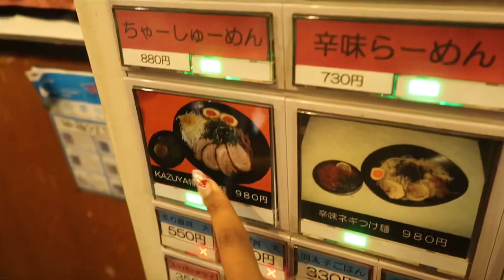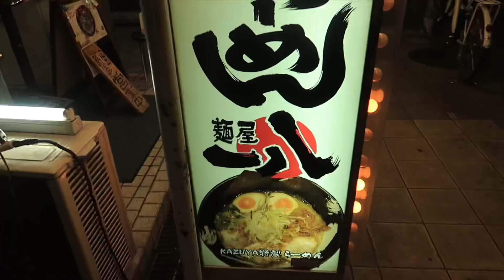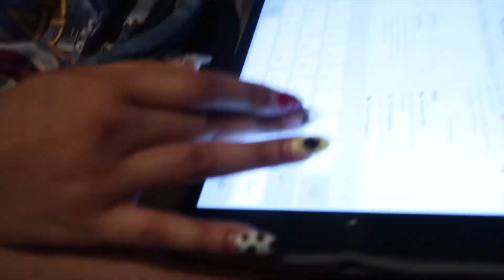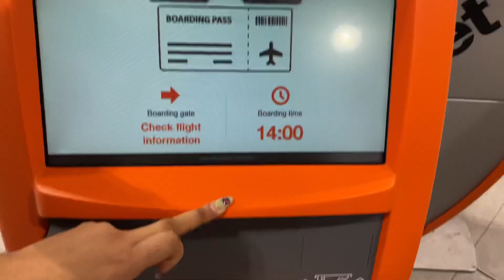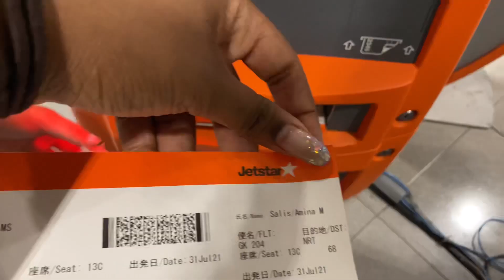24 hours in Osaka (day in the life of a 21 year old living in Japan)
Vlogmas Vlogmas Vlogmas Vlogmas Vlogmas d5/12

Art Instagram: iamtsukadart